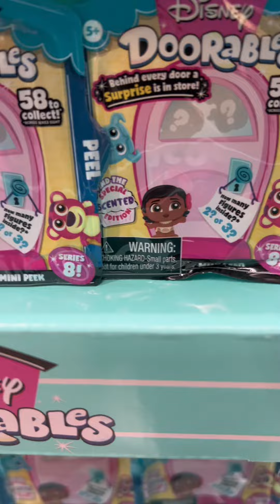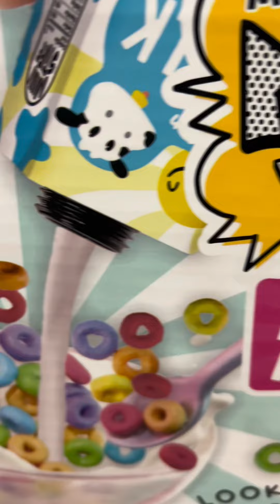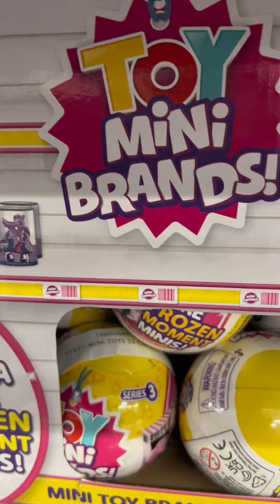Mini Toys Sneek Peek!